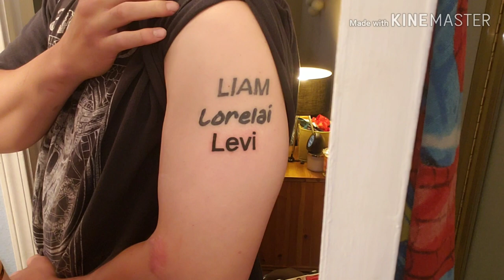Some authentic day in the life stuff.(Full upload.)